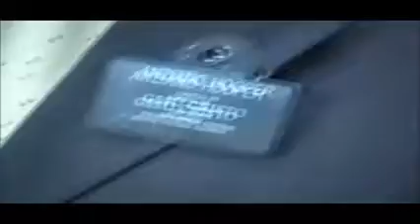Hooper Home Movies Kent Hooper's Mission Homecoming 2003